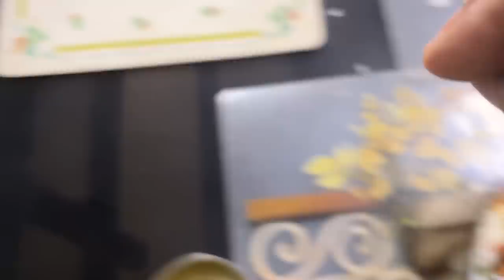നളപാചകം l തൈര് സാദം l spicy special curd rice l Rajesh Hebbar official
Hi viewers  😍 this is your Rajeshhebbar,  I hope you guys enjoy this video and comment your feedbacks and suggestions

|| ANTI-PIRACY WARNING ||
This content is Copyrighted to MAS VISUAL CREATORS. Legal action will be taken against those who violate the copyright of the same.